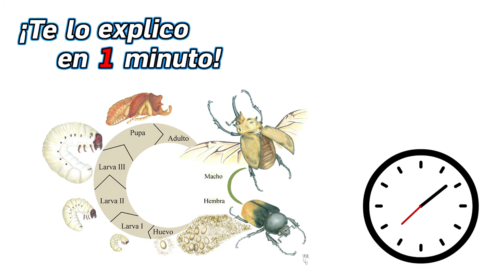98.- ¿Qué es la diapausia? - ¡Te lo Explico en un minuto!